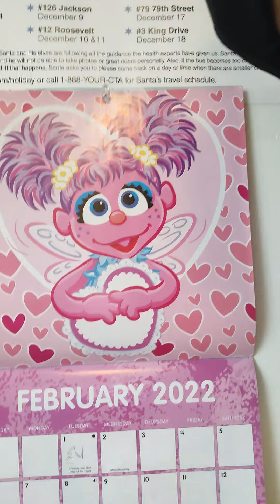MARY-LEE'$ CHINA MAC READYOBIBLE LUKE CHAPTERS 6&7&(21) BONUS&ISAIAH CHAPTERS 45-46-47-&-48 GAME OVA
MARY-LEE'$ DEY DIDNT PAY ME ENUFF WHEN I WAZ TRYIN 2B PERFECT & THATS WHY I'M YO GETTO NEWS REPORTER"